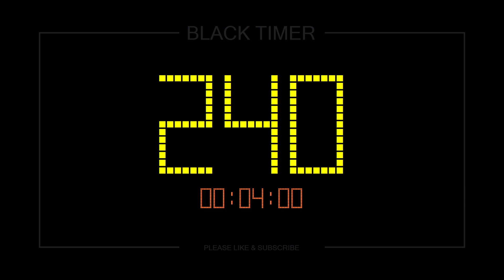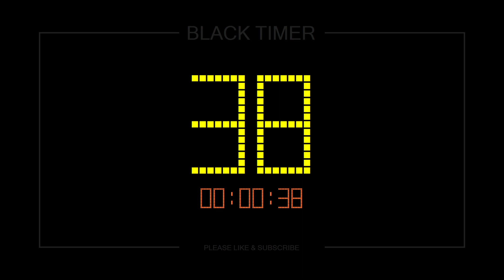⏱ 3400 Sec Timer / 🔊 Alarm / 👍 Simple Timer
Full HD 1080p with shutdown alarm, 3400 sec countdown timer

"Time is the coin of your life. It is the only coin you have, and only you can determine how it will be spent. Be careful lest you let other people spend it for you."
- "Carl Sandburg"